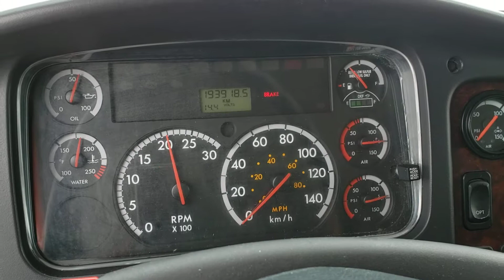Freightliner M2-106 2014 73616 V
Freigthliner M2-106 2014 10 roue reefer
Moteur Cummins ISL 300HP
Transmission FRO11210B 10 vitesses manuel
essieux 12/40
différentiel Meritor MT40-14X
Ratio 4.33
suspension airliner
boite reefer 28'